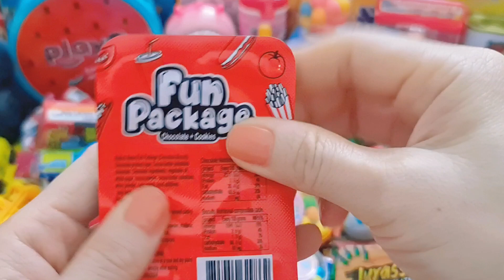Khám phá màu sắc kẹo/Socola buger khoai tay,socola trứng khủng long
Chúc các bạn xen video vui vẻ @loannguyenTV22